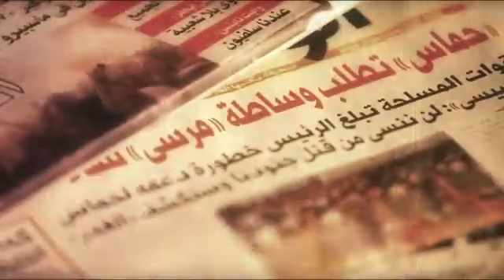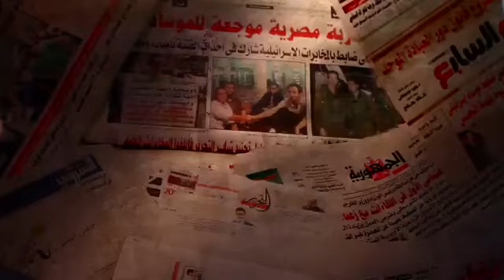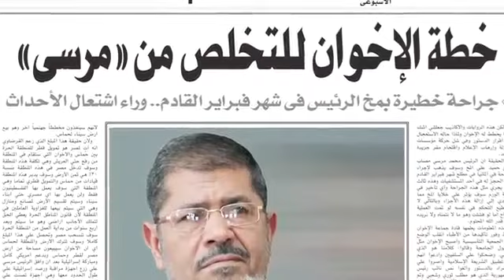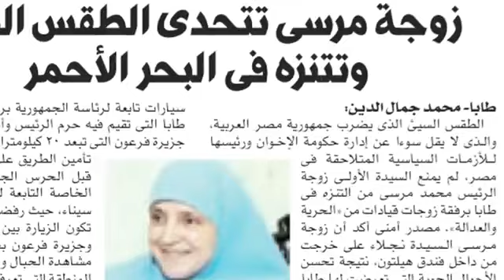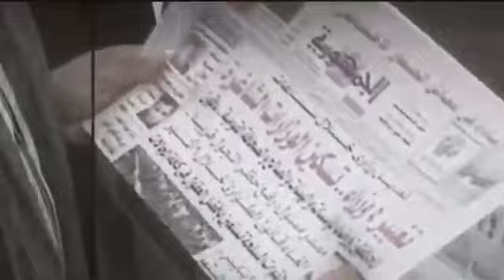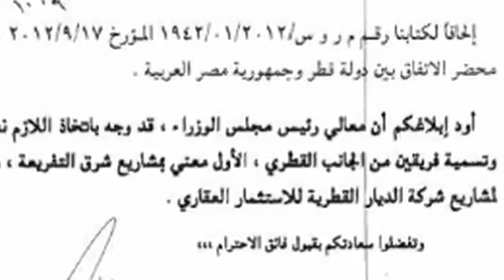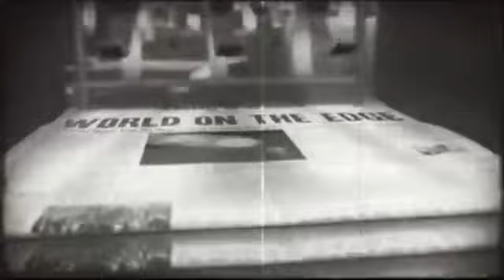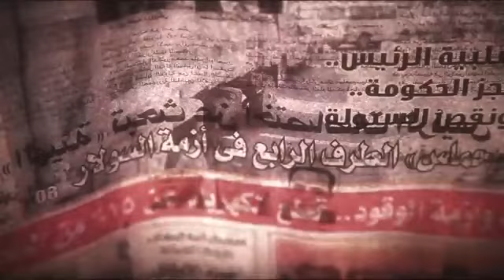فيلم وثائقي- الدعاية السوداء- كذب الإعلام المصري - 2013 Egypt media propaganda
فيلم وثائقي يرصد الحرب الاعلامية والدعاية السوداء التي مارستها وسائل الاعلام ضد الرئيس محمد مرسي من خلال أهم الشائعات التي بثتها في المجتمع المصري